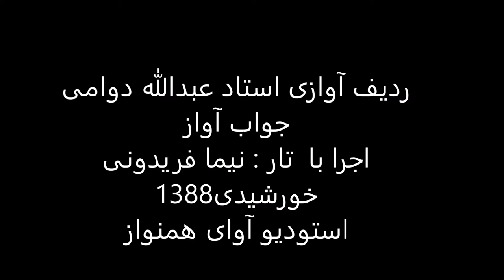ردیف آوازی استاد عبدالله دوامی اجرا با تار نیما فریدونی سال1388 شور درآمد دوم